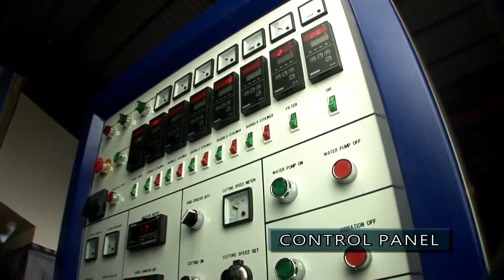Taiwan plastic recycling machine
Plastic recycling machine -- model HNT-V
Polystar is a professional manufacturer of Taiwan plastic recycling machine in Taiwan, we design and manufacture Taiwan plastic recycling machine based on every customer's requirement. Polystar Taiwan produces a wide range of Taiwan plastic recycling machine, including Taiwan plastic recycling machine, air-cooing recycling machine, water-cooling recycling machine, die-face-cutting recycling machine, water-ring-cutting recycling machine, noodle type cutting recycling machine, two-stage recycling machine...etc.

Polystar's high efficiency, one-step Taiwan plastic recycling machine HNT-V is designed for the reprocessing of PE polyethylene(HDPE, LDPE, LLDPE) and PP polypropylene flexible packaging material, printed and non-printed. This cutter integrated pelletizing system of Taiwan plastic recycling machine eliminates the need of pre-cutting the material, requires less space and energy consumption while producing high quality plastic pellets at a productive rate.

Polystar manufacturers a variety of Taiwan plastic recycling machine with higher and lower capacity of 80~1000 kg/hr. This model HNT-V has capacity of 300~500 kg/hr.

The main features of this Model HNT-V Taiwan plastic recycling machine are its cutter compactor system which is integrated with shredder/cutter and its water ring die-face-cutting system. The high efficient Taiwan plastic recycling machine adopts cutter compactor system. That means to combine shredder/cutter in shredding unit which eliminates the need to pre-cut material. The plastic waste will be cut before being fed into the extrusion unit. The water ring die-face-cutting system of Taiwan plastic recycling machine is an upgrade of noodle type cutting system. It provides a stable cutting of material and produces beautiful pellets with even shape.

Model HNT-V Taiwan plastic recycling machine specializes in recycling HDPE/LDPE and PP waste. The Taiwan plastic recycling machine is especially a suitable machine for blown film factory to recycle their own in-house waste because the post-industrial waste from blown film factory is usually clean and uncontaminated, which is suitable to be recycled on this Taiwan plastic recycling machine. In addition to in-house (post-industrial) film waste, Taiwan plastic recycling machine is also able to process washed flakes, scraps and regrind (pre-crushed rigid plastic waste from injection and extrusion). This Taiwan plastic recycling machine is highly recommended for packaging film producers of commercial bags, garbage bags, agricultural films, food packaging, shrink and stretch films, as well as producers in the woven industry of PP woven bags, jumbo bags, tapes and yarns. Other types of material such as PS sheet, PE and PS foam, PE net, EVA, PP mixed with PU are also applicable on this Taiwan plastic recycling machine.

Applicable material for Taiwan plastic recycling machine:
HDPE/LDPE film
HDPE/LDPE edge trim waste
PP waste bag
T-shirt bag cut off
PP raffia
PP woven sack
Crushed sheet
Plastic flakes

Taiwan plastic recycling machine produces high quality reusable pellets. The produced pellets from Taiwan plastic recycling machine can be put directly back to the production line, mostly blown film or pipe extrusion processes.

Polystar has sold Taiwan plastic recycling machine to Egypt, Russia, Ecuador, Chile, Australia, Malaysia, Japan and many other countries around the world for over 25 years.

Taiwan plastic recycling machine -- model HNT-V
Polystar (Taiwan) -- Original manufacturer of Taiwan plastic recycling machine